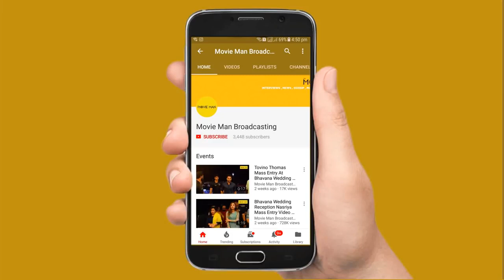Oru Adaar Love Teaser Version Live Priya Varrier || Gun kiss At Kochi lulu mall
Priya Prakash Varrier, the girl who broke the internet with her wink, opens up on the overwhelming attention she is receiving from the viral video. The actor also said that she has been flooded with messages asking her out on Valentine's Day.

Priya Prakash Varrier is a model and an actress in Malayalam cinema who is known for the attention she gained on social media.

Indian actress Priya Prakash Varrier became an overnight internet sensation after the teaser song from her debut film Oru Adaar Love broke the internet.

The actress melted a million hearts in India and Pakistan with a wink.

Priya has reached another level of fame as she dethroned Sunny Leone to become the most-searched celebrity on Google search engine, according to a report in Times of India.

Apart from Sunny, Priya has also impressively taken over the popularity of A-list Bollywood actresses, such as Deepika Padukone and Katrina Kaif.